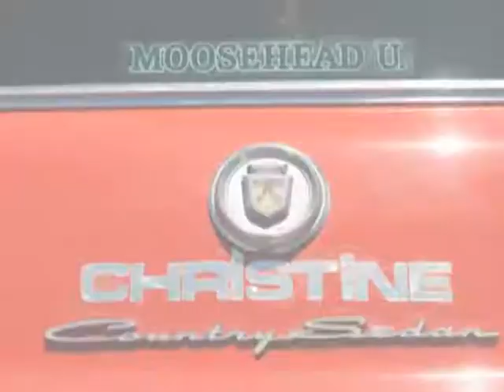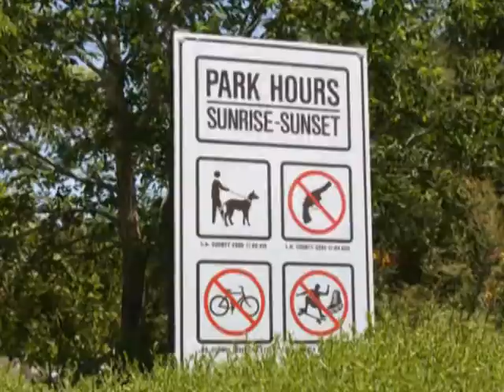LAKE LA SHOW June 2011 Rock Version.mpg